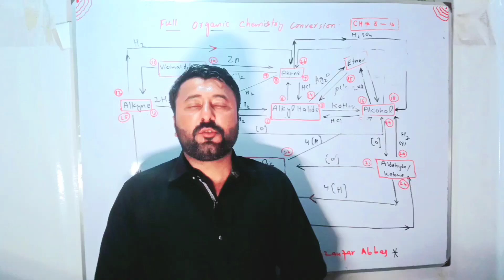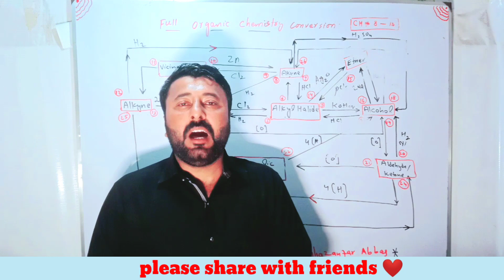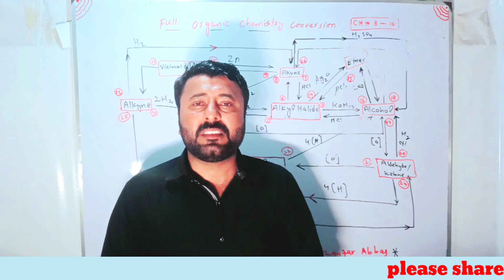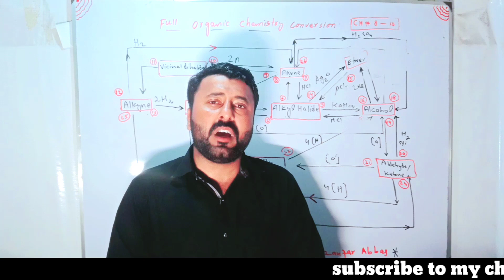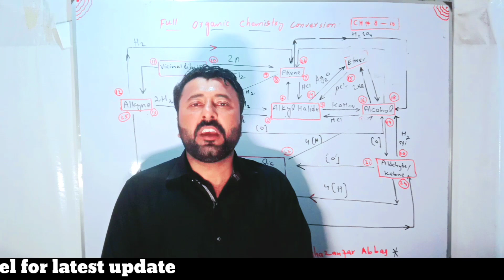4 chances improvement policy apply in punjab board exam 2022| Final HSSC improvement policy 2022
4 chances improvement policy apply in punjab board exam 2022
Final HSSC improvement policy 2022
Special exam appear students also appear in board exam 2022
4 Chances Improvement Policy apply in all boards Exam 2022
HSSC & SSC Exam 2022
Improvement Policy Intermediate & metric board exam 2022
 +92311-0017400